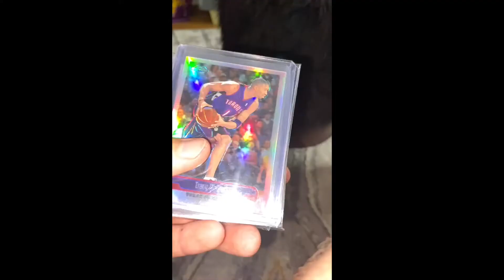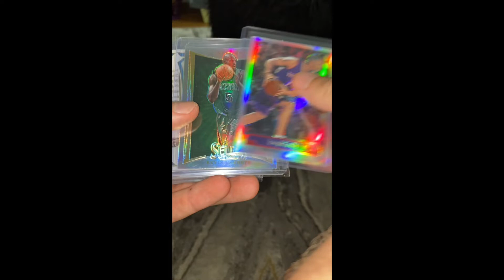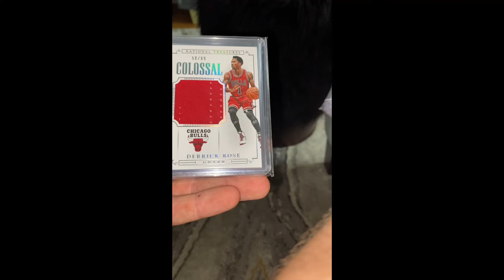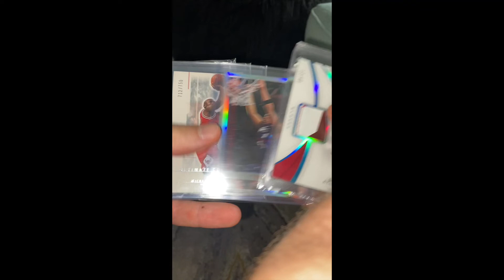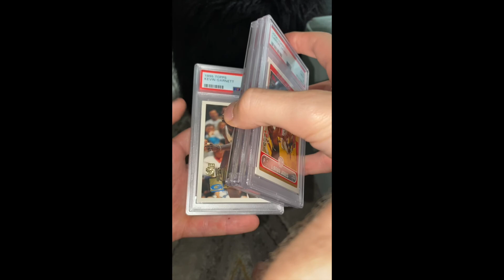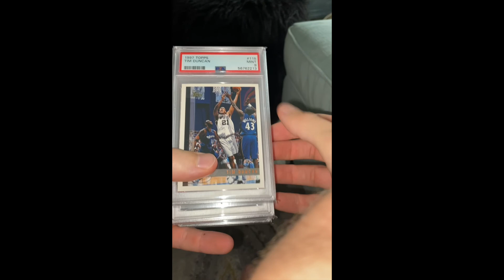I use eBay consignment to sell my sports cards - here's what it can do for you!